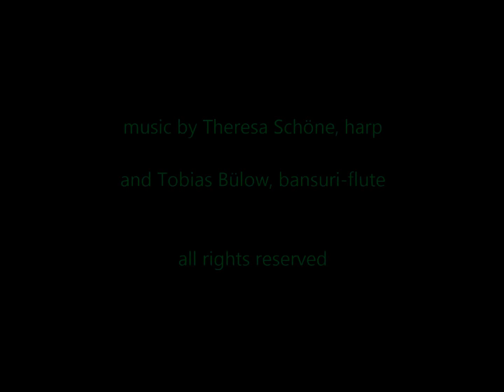Tauchen mit den Fischen in der Ruhr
In der Ruhr bei Witten aufgenommener Film im Sommer 2014. zu sehen sind Rotaugen (Rutilus rutilus), Döbel (Squalius cephalus; Syn. Leuciscus cephalus), Flussbarsche (Perca fluviatilis) und Elritzen (Phoxinus phoxinus), die allerdings im Oberlauf der Ruhr im Sauerland gefilmt wurden. Kamera: Panasonic Lumix FT5.
Filmed in the river Ruhr in Witten, Germany in summer 2014 with Panasonic Lumix FT5. See chubs, perches, roaches and minnows. See latin fishnames in the german text. Music by Theresa Schöne, harp, and Tobias Bülow, bansuri-flute.